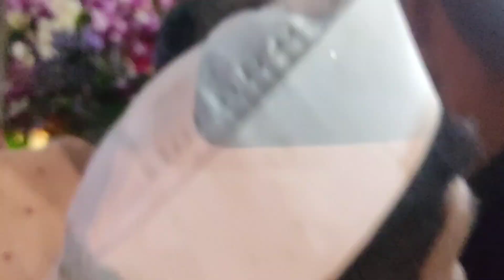देव रामेश्वर पालखी सोहळा मालवण | मालवणी स्टार सोबत झाली भेट🤩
@KokanHeartedGirl @Mandarshetye @vishalwadvalkar8010 नमस्कार मित्रांनो मी विशाल वडवलकर माझ्या यूट्यूब चैनल वर तुमचे मी सहर्ष स्वागत करत आहे मी जे व्हिडिओ बनवतो त्याचा तुम्ही चांगला प्रतिसाद देता मला आणि त्यामुळे मला चांगले चांगले व्हिडिओ बनवायचे वाटतात आणि मी तुम्हाला चांगले चांगले व्हिडिओ बनवून दाखवत राहील... असाच प्रतिसाद माझ्या पाठीशी राहू दे आणि आजच्या या नवीन व्हिडिओला चांगला प्रतिसाद द्या मला. 🙏🙏🙏 देव रामेश्वर पालखी सोहळा